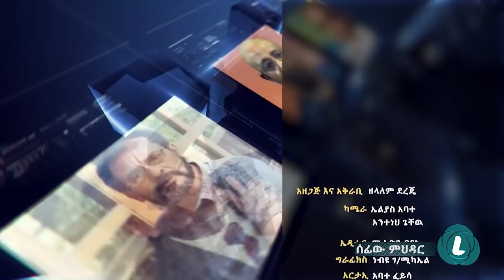LTV WORLD: SEFEW MEHEDAR : ተማሪ ተማሪን አይገልም - ክፍል 2